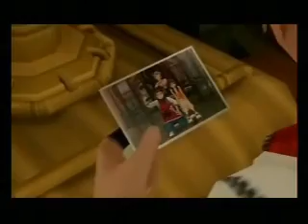Trapt - Still Frame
umm... this one kinda just fit in pieces, very nice.  Anyways I need a life if I've made this many vids so soon... dang...

Song: Still Frame
Artist: Trapt

lyrics~
Please help me 'cause I'm breaking down,
this picture's frozen and I can't get out.
this picture's frozen and I can't get out of here.
Release me, I'm just as lost as you,
Believe me, yeah, I'm just as lost as you.

And every time I think I've finally made it,
I learn I'm farther away than I've ever been before.
I see the clock and it's ticking away,
and the hourglass' empty,
What the fuck do I have to say!

Keep it inside the image portrayed,
As if I couldn't stand losing,
as if I couldn't be saved, no way.
A small confession I think I'm starting to lose it,
I think I'm drifting away from the people I really need.
A small reflection on when we were younger,
We had it all figured 'cause we had everything covered.
Now we're older it's getting harder to see,
What this future will hold for us, what the fuck are we going to be?

Lost lost lost lost lost lost lost lost,
I'm just as lost as you,
Oh where...
What am I going to do?

I'm afraid I'm falling farther away,
I'm falling farther away,
I'm falling farther from where I want to be.

(You're breaking me down!)
Down...